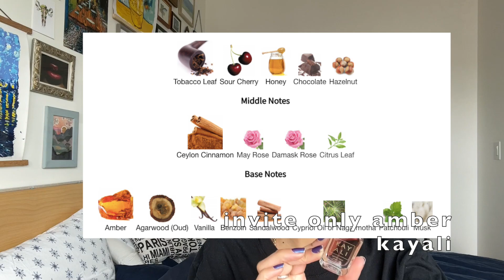Signature Scent Worthy Perfumes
today i'll be sharing perfumes in my collection i believe would make great signature scents!

Do you have a signature scent already? let me know what it is!